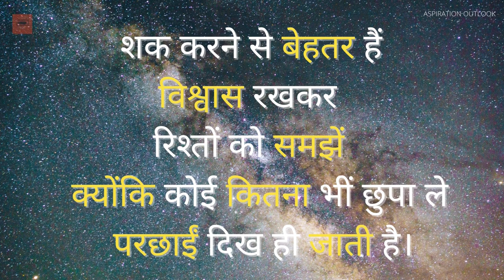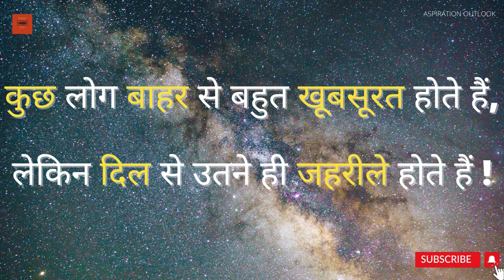Heart Touching Thoughts in Hindi | Inspiring Quotes | Motivational Video